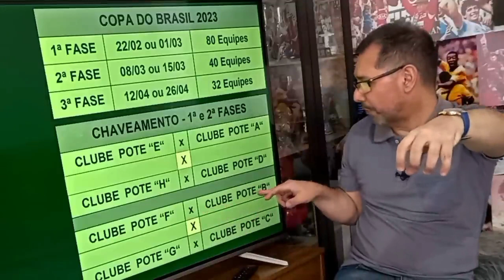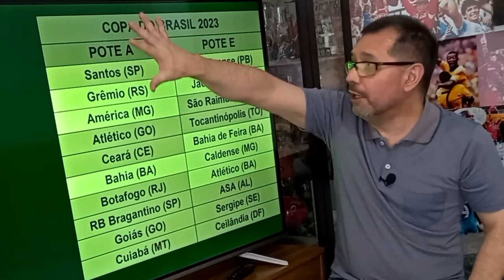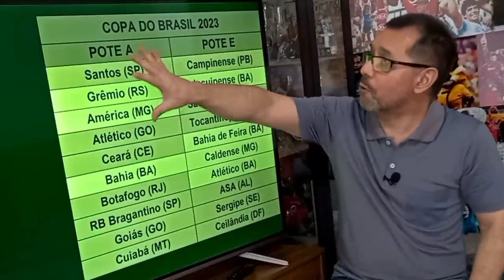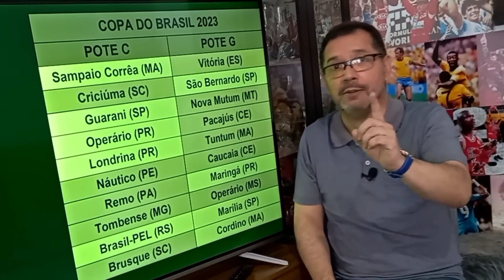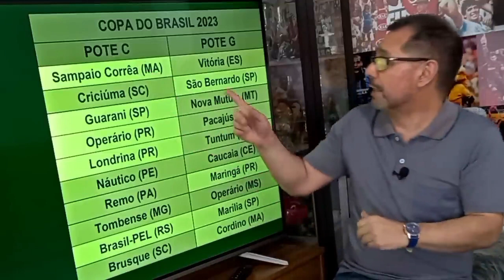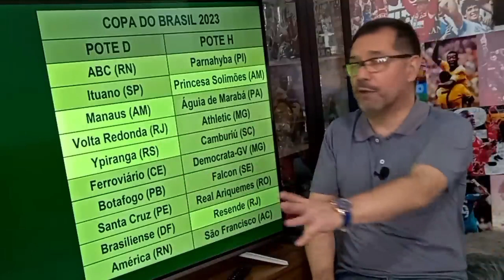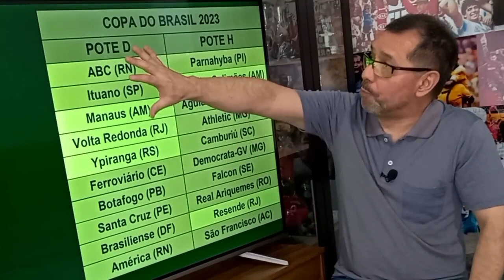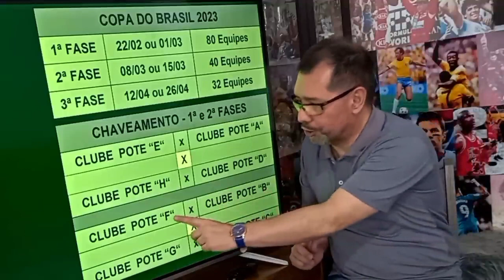PAULO PIRES EXPLICA O BAHIA NA COPA DO BRASIL: EM QUAL POTE FICOU E QUEM PODE SER ADVERSÁRIO